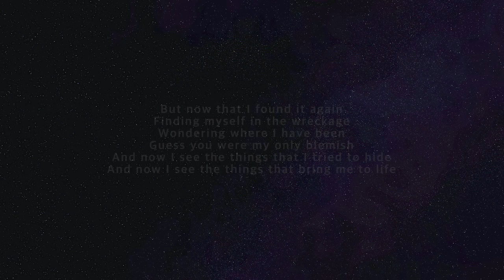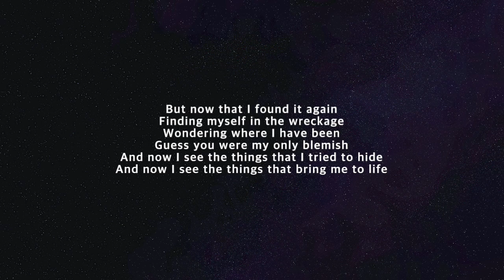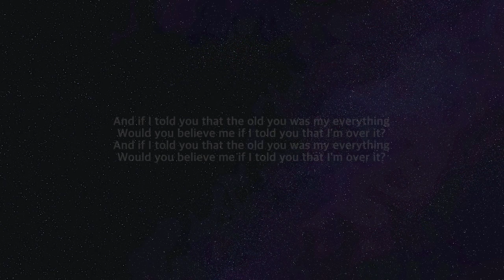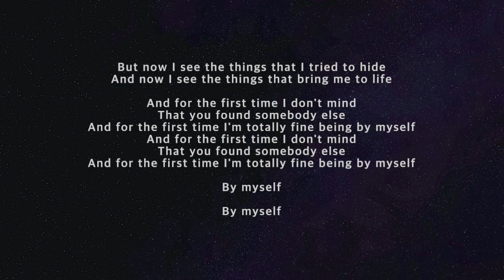[Inst/karaoke] Ruth B. - First Time [+Lyrics]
Hey guys!